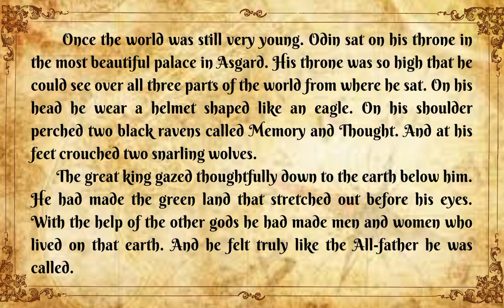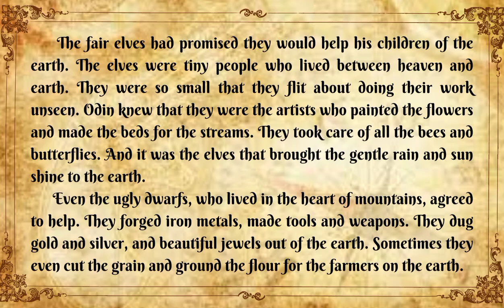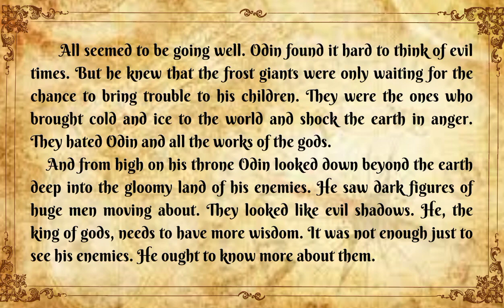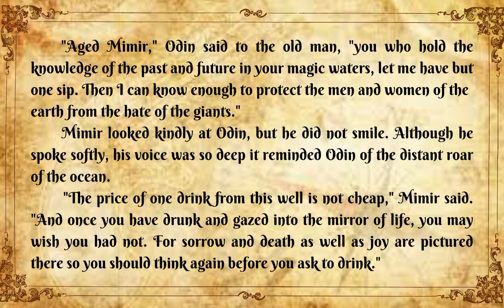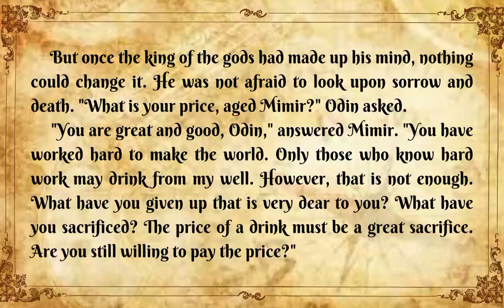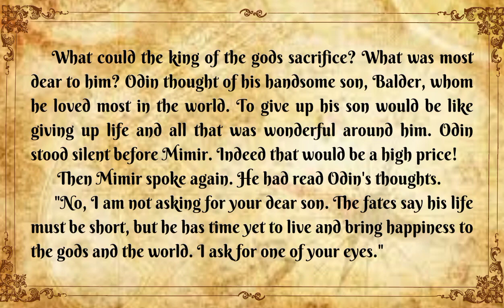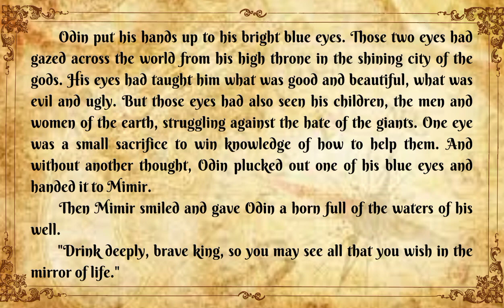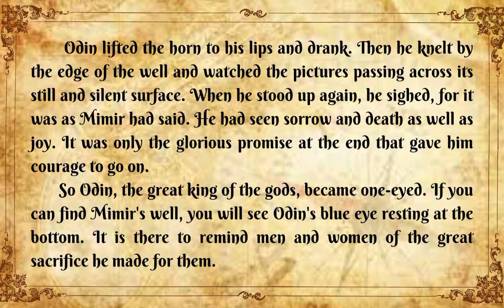HOW ODIN LOST HIS EYE AS RETOLD BY CATHERINE F SELLEW